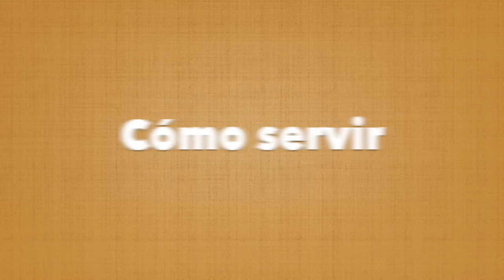Cómo degustar una cerveza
En este primer episodio de la Escuelita vamos a revisar cómo degustar una cerveza, la idea es fijarse en 4 grandes grupos de características de todas las cervezas: apariencia, aroma, sabor y sensación en boca!

Revisa nuevamente esta descripción ya que acá mismo pondremos link a video donde con el detalle del Concurso de este episodio además de la solución de la tarea.